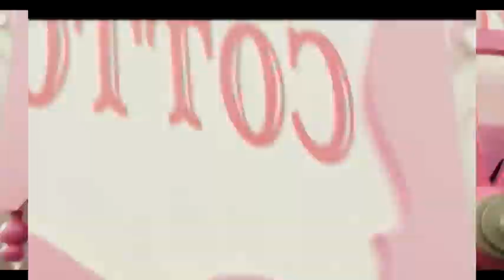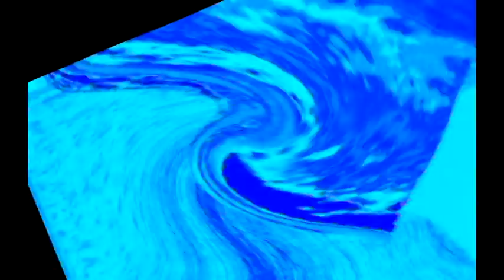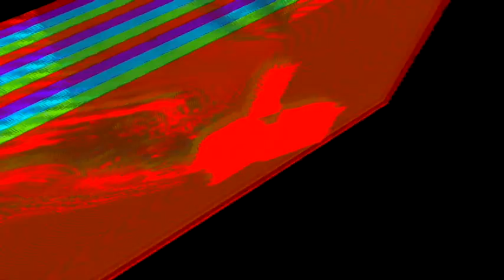Veg Replace Tennis The SpongeBob Movie Sponge Out of Water 🎥 Official Trailer #2 SpongeBob Rounds